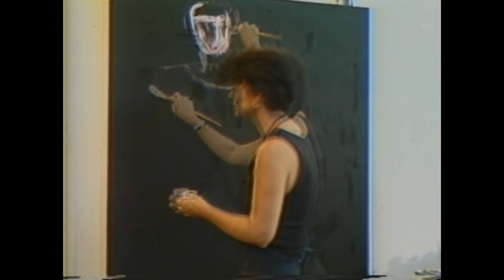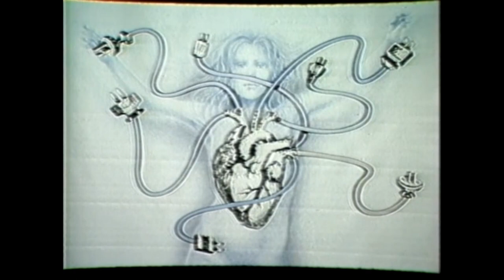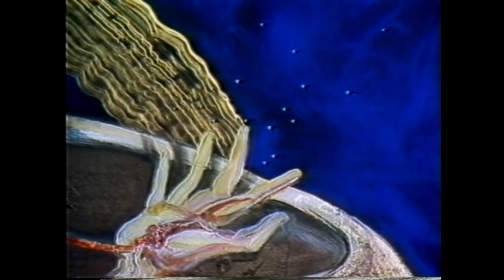Elegy (for Bailey Doogan)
A short memorial film for painter Bailey Doogan.